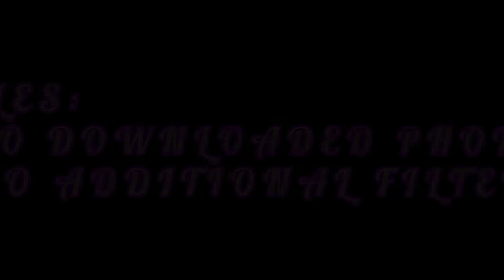PHOTOGRAPHY CONTEST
"MEGA-PIXEL" - A Photography contest conducted by SPS_VISION.